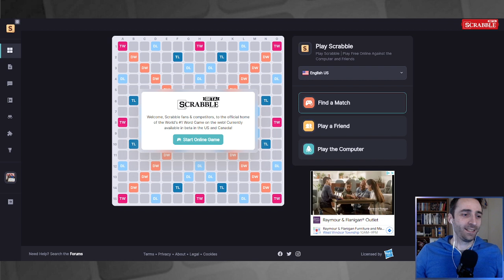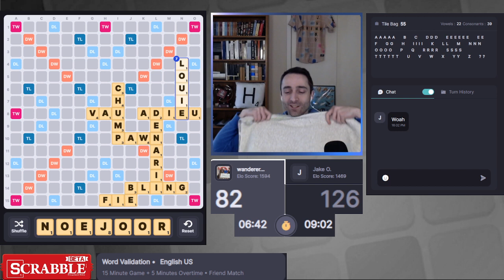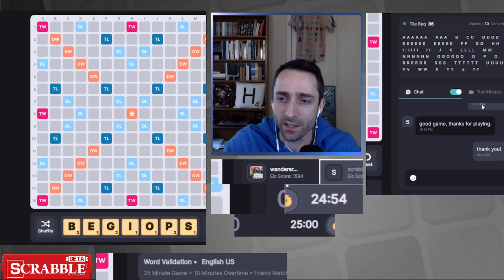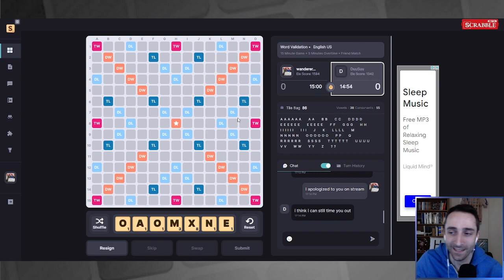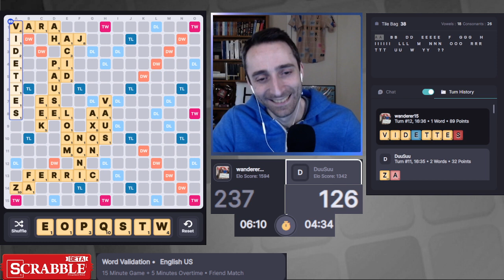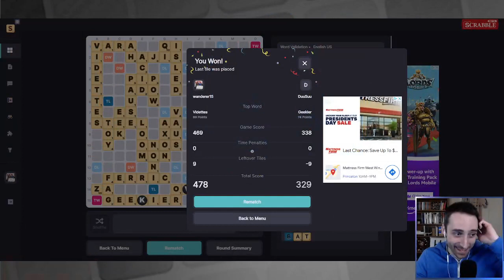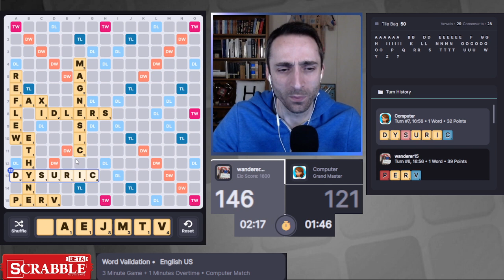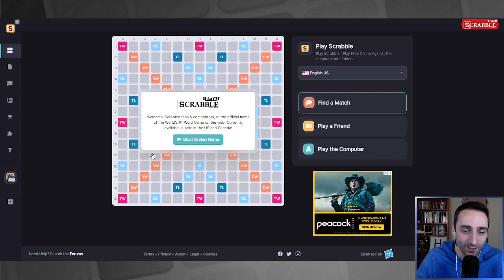Playscrabble.com with Will Anderson 08 March 2022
Will Anderson introduces playscrabble.com and takes challenges!